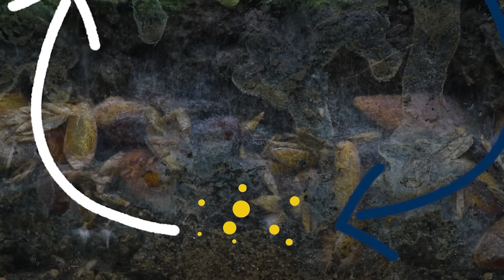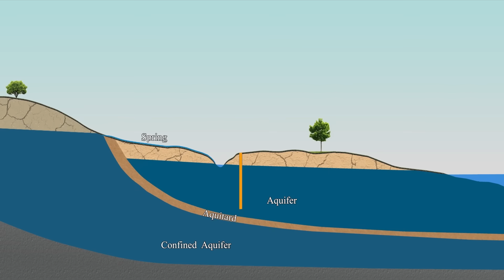They Dumped Tons of Seeds into the Sahara Desert Sand With Zero Water and It Changed Everything